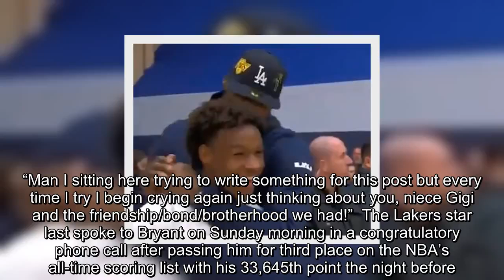✅ Bronny James throws down big-time dunk in front of LeBron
✍   This has been a rough few days for LeBron James and the rest of basketball world in the wake of the death of Kobe Bryant who was killed in a Southern California helicopter crash on Sunday.  But on Tuesday, LeBron’s son Bronny was able to give him a reason to smile. LeBron got a front-row view of Bronny — who plays for Sierra Canyon High School — putting down a hellacious alley-opp dunk in their 83-57 victory over Campbell Hall on Tuesday night.  James was able to attend the matchup after Tuesday’s Lakers-Clippers game was postponed until a later date. The Los Angeles Lakers next game is Friday at Staples Center against the Carmelo Anthony and the Portland Trail Blazers.   According to People Magazine, game attendees joined each other in silence for 24 seconds — the iconic number Bryant wore with pride throughout his career with the Lakers.  After the game, LeBron had a nice father-son moment with Bronny.   Former Knicks coach David Fizdale also was in attendance and had some playful  ...